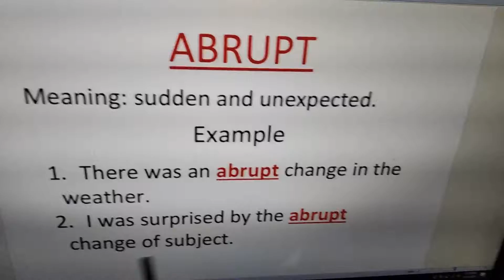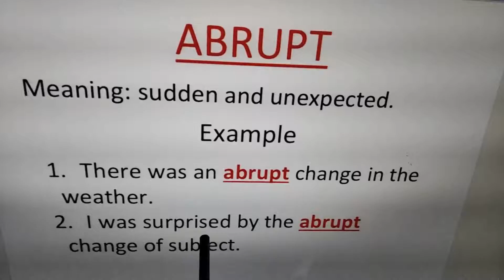Easy to learn English word ABRUPT pronunciation meaning Hindi explanation with example sentence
Hamara Footpath is an NGO (non profit company)  that offers holistic education to children of the weak and underprivileged sections of the society. Our organisation executes over 20 academic and non- academic programs that encompass education in English, Math, Life Skills, Financial Competence, Computer Literacy, Art and Craft, Field Trips, etc. We cater to approx. 800 children and their families.